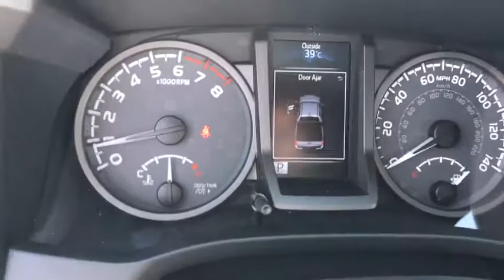2017 Toyota Tacoma Las Vegas, Henderson, North Las Vegas, Summerlin, Clark County, NV 00872899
2017 Toyota Tacoma
2017 Toyota Tacoma TRD Off Road - Stock#: 00872899 - VIN#: 3TMCZ5AN6HM090578

Centennial Toyota
6551 Centennial Center Blvd